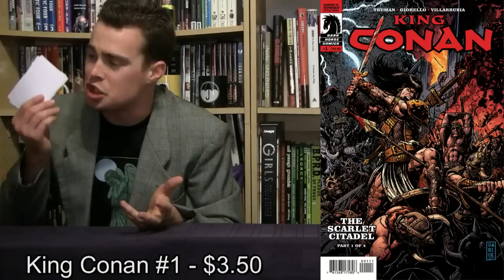Cammy's Comic Corner - Episode 156 (2/27/11)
So many good choices this week, only so few spots available. Pick Of The Week goes to Nathan Edmondson & Tonci Zonjic for Who Is Jake Ellis? #2 (Image). Fast Five picks include Fantastic Four #588 (Marvel), King Conan #1 (Dark Horse), Star Trek: Infestation #2 (IDW), Scalped #46 (Vertigo), and Avengers #10 (Marvel).

Remember to vote for The Cammy's Speech for the Best Picture Oscar!